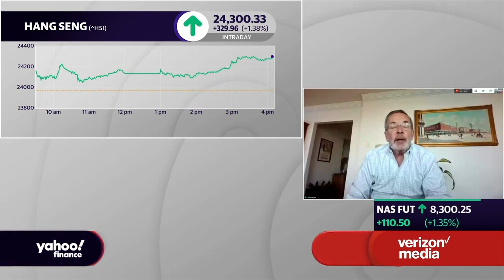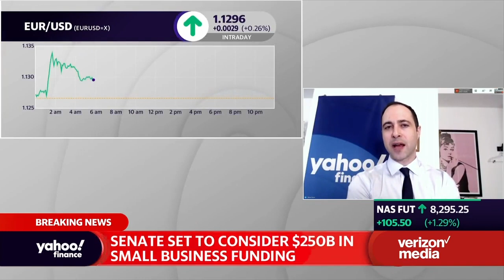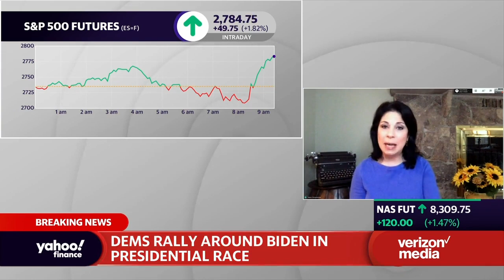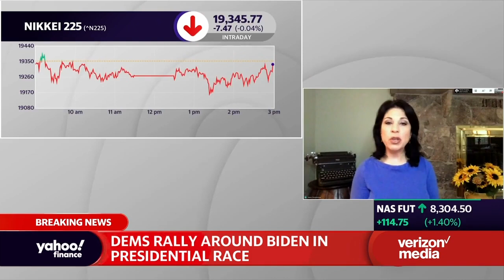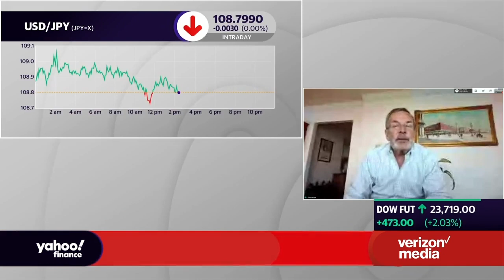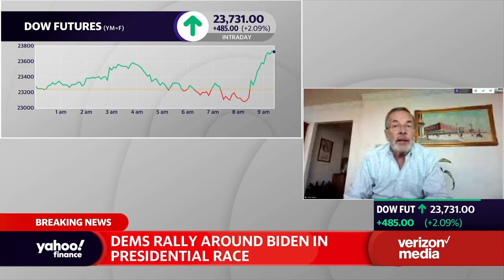Senate set to consider $250B in small business funding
Greg Valliere, Chief U.S. Policy Strategist at AGF investments, joins Yahoo Finance’s Alexis Christoforous and Brian Sozzi to discuss what next steps leadership is considering for another proposed stimulus plan to help the economy.